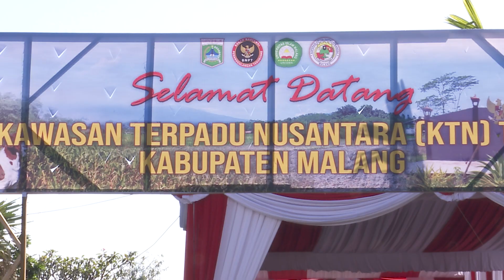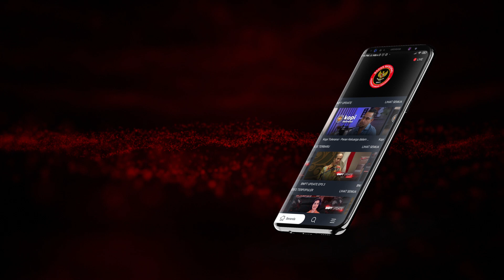BNPT RI Tingkatkan Program Deradikalisasi Melalui Kawasan Terpadu Nusantara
Kepala Kepala BNPT RI Komjen Pol. Prof. Dr. Rycko Amelza Dahniel, M.Si. beserta jajaran meninjau Kawasan Terpadu Nusantara (KTN) dan menemui para mitra deradikalisasi di Turen, Kabupaten Malang, Jawa Timur, Rabu (17/5/2023).

Dalam rangkaian kegiatan tersebut juga digelar Focus Group Discussion atau FGD yang dihadiri oleh perwakilan Kesbangpol Provinsi Jawa Timur untuk membahas bagaimana mengoptimalkan lahan KTN Turen agar dapat memberikan manfaat bagi para mitra deradikalisasi dan masyarakat setempat.